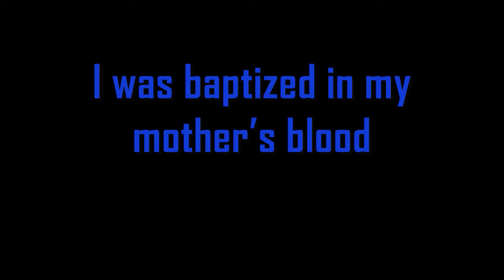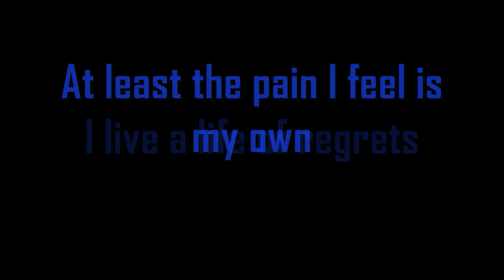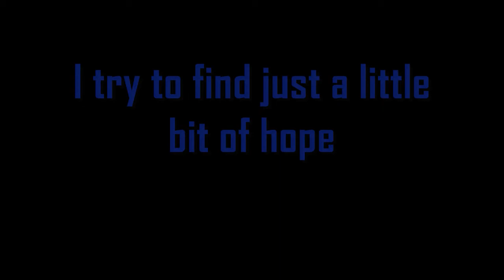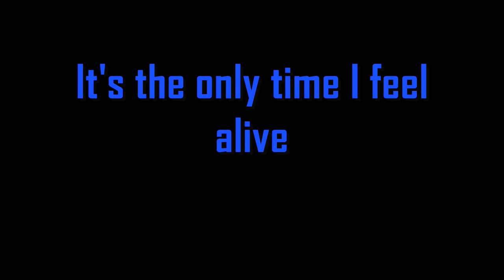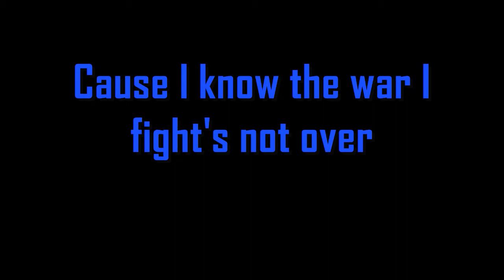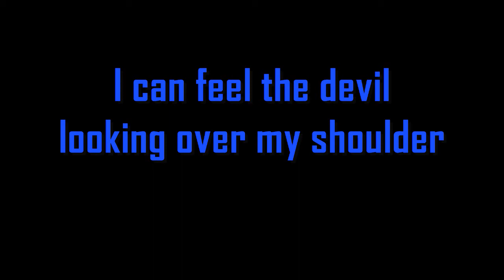Draven - "Crusader" lyric video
Lyric video for the mediocre song "Crusader" from Draven's mediocre 6th album, Shaman You.

To hear more of Draven, featuring shorter songs not about Batman, head